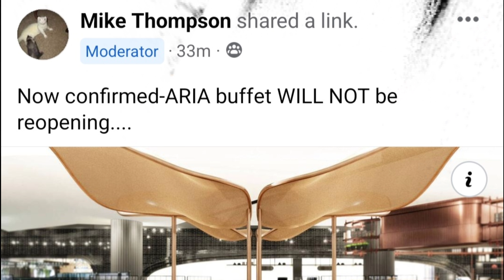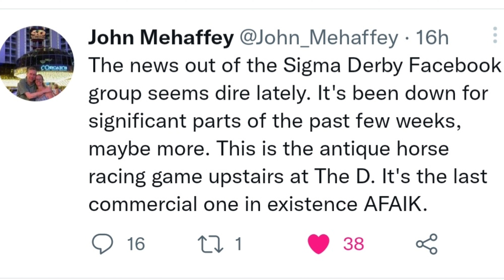Hot Mess Penny's Express Podcast Episode 1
Cinamongirl and Penny's first podcast. Talk about how we met. Discuss some latest Vegas news and our current feelings on My Vegas.